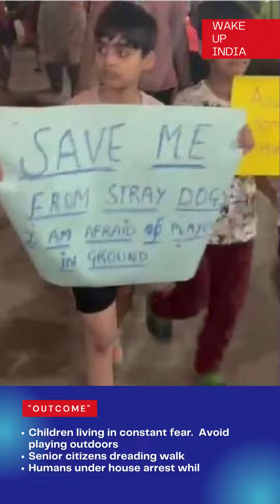Stray dog victim: India remembers: JusticeforBabyArvind repeal ABC Rules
Noida, India - On this somber date, 17th October 2023, the community of Lotus Boulevard in Sector 100 solemnly recalls the horrifying incident from exactly a year ago. It was a day that shattered their peace, as a 7-month-old baby fell victim to a pack of dogs in a shocking and brutal attack. The child's parents, present at the scene due to contractual labor work, witnessed the tragedy unfold helplessly as the dogs inflicted fatal injuries, leaving the infant's lifeless body.
In the aftermath of the incident, residents took to the streets in protest, demanding justice for Arvind and the assurance of a safer environment for their children.
Right Over Life has to take precedence over ABC Rules!!!